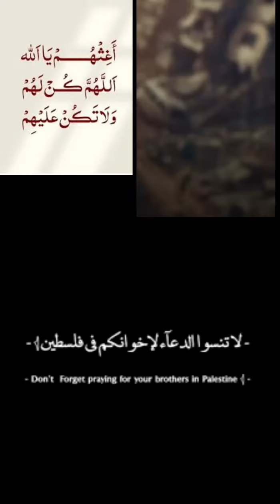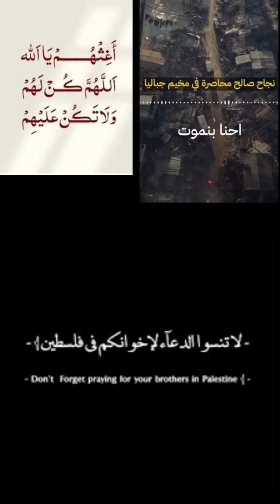"ربما يكون هذا الصوت الأخيرلنا،ادعولنا إذا ما قادرين تساعدونا"رسائل مناشدة من قلب.جباليا#جباليا_تباد